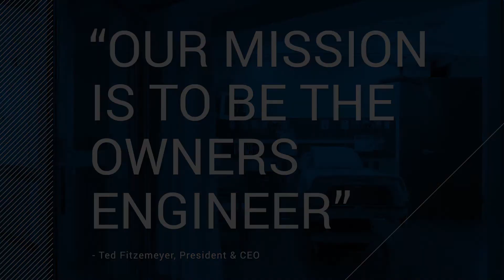Fitzemeyer & Tocci Associates Engineering for Healthcare & Health Sciences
Fitzemeyer & Tocci is a leading mechanical and electrical consulting engineering firm for healthcare institutions.  We’ve been providing engineering solutions for complex healthcare and health science building systems since 1960.  Several of the biggest names in healthcare rely on our services.  Clients hire us because we are exceptional at what we do – engineering facilities that promote wellness and keep patients and staff safe.

Our mission is to be “The owners engineer” by providing thoughtful practical engineering.  We use our deep experience and benchmarking tools to help facilities select the right options and systems to meet their long-term facility goals.

Our dedicated focus on health and wellness gives us unique expertise in complex health-based facilities such as research and laboratory facilities, providing you with strategy and design grounded in the specialized needs of clinical environments. Our approach to business intelligence for healthcare empowers organizations to make forward-looking, data-driven decisions on matters such as capital expenditure priorities and operational improvement.

With an aging population and pressures to reduce the cost of care it is imperative that facilities infrastructure is sound, up to date, operating efficiently and ultimately reduce the cost of operating while improving the safety of patients and staff. Institutions have competing priorities and keeping a sound infrastructure must remain high on their list.

Owners, architects and construction mangers rely on Fitzemeyer & Tocci to know the healthcare industry, work efficiently and get the job done. We have deep experience in challenging facilities with intense regulatory and technical requirements. Our proprietary benchmarking tools indexes client facilities against industry standards which helps our clients make informed decisions. Our clients benefit from our experience of working with many of the nation’s leading healthcare and academic institutions.

Every service we provide is designed with the entire client facility in mind. This ensures integration of all systems, in your building and across your facility or campus.

Our integrated engineering team culture allows us to effectively coordinate the expertise of our talented engineers. These integrated teams give you a holistic perspective on your project every step of the way.

Our integrated team of talented engineers are reliable, resourceful and respectful.  They will treat your project as a unique priority and support you all along the way.  They take immense pride in what we do which show in our portfolio of the biggest names in healthcare.